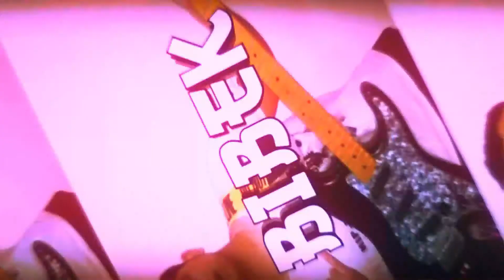Dil ka Dariya Guitar | Lesson Hindi Guitar Lesson | Kabir Singh